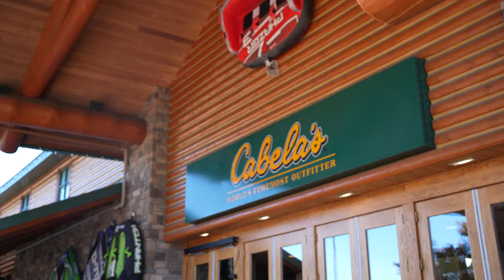One Week Out From My Spartan Race | FT. Mental Health Update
We are officially one week out from the Spartan Sprint in Vancouver, WA. I am super excited to see what this race offers and how much of a challenge it will be. This will be my second Spartan Race and I am beyond excited. With that being said I also have some personal things going on too regarding my mental health which I would love to update you guys on. Some of you know I have battled depression, anxiety and OCD and recently some issues have risen from those that have affected my career on here and my day to day life.